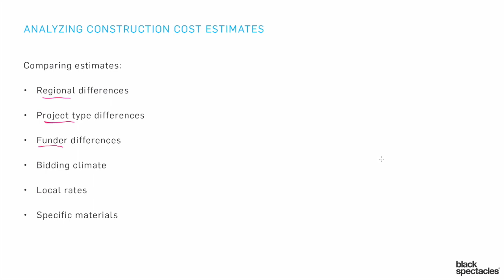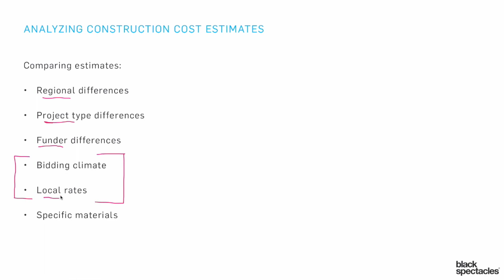Analyzing Construction Cost Estimates - Issues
In this ARE 5.0 NCARB-approved Project Development and Documentation Exam Prep course you will learn about the topics covered in the ARE 5.0 PDD exam division. A complete and comprehensive curriculum, this course will touch on each of the NCARB objectives for the ARE 5.0 Project Development and Documentation Exam.

Instructor Mike Newman will discuss issues related to the development of design concepts, the evaluation of materials and technologies, selection of appropriate construction techniques, and appropriate construction documentation.

When you are done with this course, you will have a thorough understanding of the content covered in the ARE 5.0 Project Development and Documentation Exam including integration of civil, structural, mechanical, electrical, plumbing, and specialty systems into overall project design and documentation.